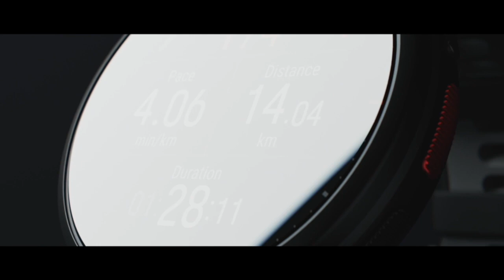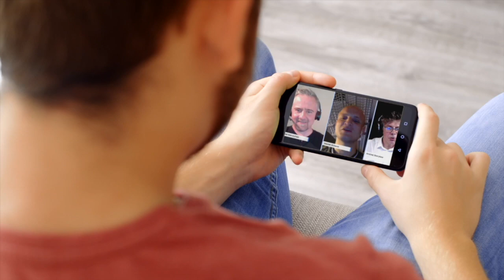Wacław Skarul. Trening kolarski dawniej i dziś. Sekretne metody treningowe w Runforest Podcast #129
Gościem Ryszarda Szula, Daniela Kondraciuka i Andrzeja Skorykowa w Runforest Podcast będzie Wacław Skarul - były trener reprezentacji polski w kolarstwie, oraz były Prezes Polskiego Związku Kolarskiego.

Śledźcie nasze kanały:
Produkcja MEDIAKOLEKTYW i OLIWIER UCHMAŃSKI FILMUM